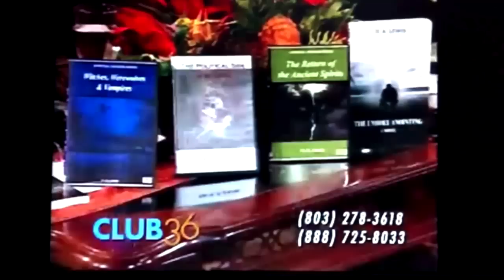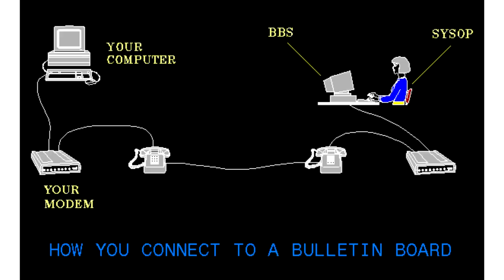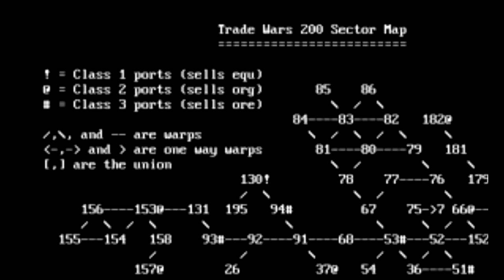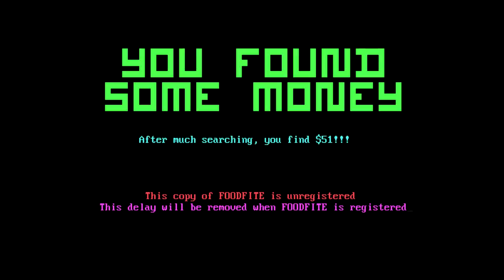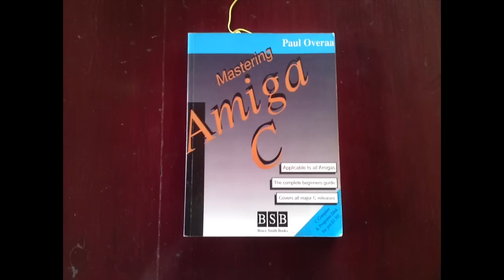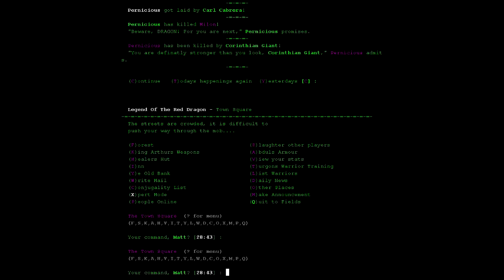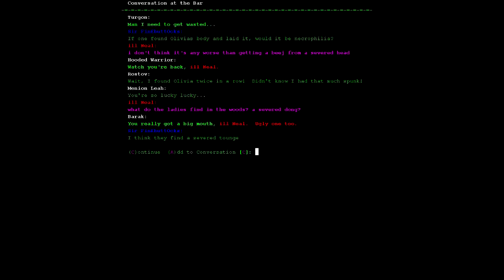Matt Chat 221: Seth Robinson's Early Days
This episode features Seth Robinson, the developer of Legend of the Red Dragon (a BBS Door game) and Dink Smallwood, a satirical CRPG.